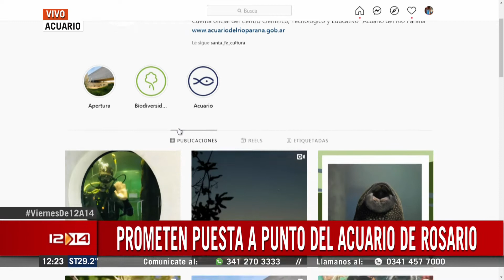Reabre el Acuario sin visitas guiadas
Autoridades del lugar confirmaron la reapertura de cara a las vacaciones. Por protocolos de sanidad no habrá visitas guiadas. La directora habló del conflicto con los contratados